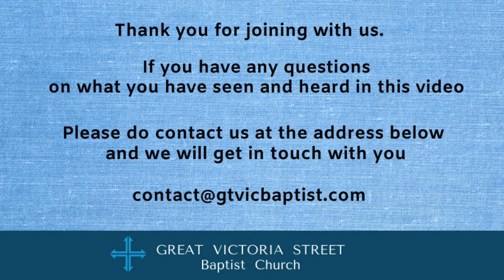Sunday Evening Interview - 9th August 2020 with Davy Ellison at 7pm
Sharing Our Lives Interview with Davy Ellison at 7pm